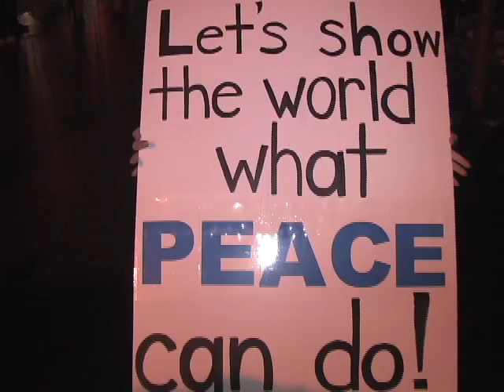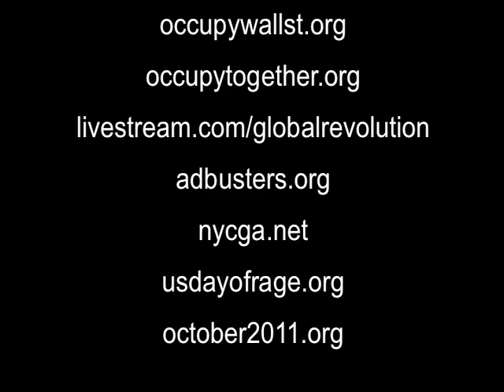Carrie, Occupy Wall Street Interview, New York, NY, 13 October 2011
Another Victory For The Occupy Wall Street Movement Lands As They Prepare For Today's Global Day Of Action

By James Lane

Over 3,000 people gathered at Liberty Plaza in the pre-dawn hours yesterday morning to defend the peaceful Occupation near Wall Street. The crowd cheered at the news that multinational real estate firm Brookfield Properties will postpone its so-called "cleanup" of the park and that Mayor Bloomberg has told the NYPD to stand down on orders to remove protesters. On the eve of the October 15 global day of action against Wall Street greed, this development has emboldened the movement and sent a clear message that the power of the people has prevailed against Wall Street.

"We are winning and Wall Street is afraid," said Kira Moyer-Sims, a protester from Portland, Oregon. "This movement is gaining momentum and is too big to fail."

"Brookfield Properties is the 1%. They have invested $24 billion in mortgage-backed securities, so as millions face foreclosure and eviction due to predatory lending and the burst of the housing bubble that Wall Street created, its not surprising they threatened to evict Occupy Wall Street," said Patrick Bruner, an organizer with Occupy Wall Street from the Bed-Stuy neighborhood of Brooklyn. "But Brookfield and Bloomberg have backed down and our movement is only growing as the 99% take to the streets world wide to call for economic justice."

The early morning announcement from the Mayor's office in New York came after 300,000+ Americans signed petitions to stop the eviction, and flooded the 311 phone network in solidarity with those in Liberty Square. At 6 AM yesterday morning, 3,000+ New Yorkers, unions, students, and others joined the occupiers in the square to send a clear message to the 1% who want to silence this peaceful assembly of the 99%. Donations poured into the protesters from Italy, England, Mexico and many other countries by everyday people hoping to help the movement grow.

"For too long the 99% have been ignored as our economic system has collapsed. The banks got bailouts and we've been sold out, " said Harrison Schultz, business analyst from Brooklyn . "Wall Street's greed has corrupted our country and is killing our planet. But today we celebrate victory and vow to keep fighting for justice and change on Wall Street, and in over 100 cities in the US and over 950 cities globally."

Today supporters of the Occupy Wall Street Movement will demonstrate in concert over 951 cities in 82 countries and counting as people around the globe protest in an international day of solidarity against the greed and corruption of the 1%.

Occupy Wall Street is a people powered movement that began on September 17, 2011 in Liberty Square in Manhattan's Financial District, and has spread to over 100 cities in the United States and actions in over 1,500 cities globally. OWS is fighting back against the corrosive power of major banks and multinational corporations on the democratic process, and the role of Wall Street in creating an economic collapse that caused the greatest recession in generations. The movement is inspired by uprisings in Egypt, Tunisia, Spain, Greece, Italy and the UK, and aims to expose how the richest 1% of people who are writing the rules of the global economy and are imposing an agenda of neoliberalism and economic inequality.